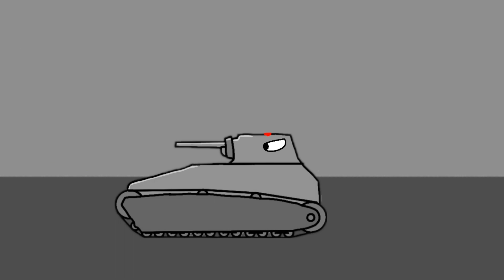Карл-44 против Монстра Мультики про танки